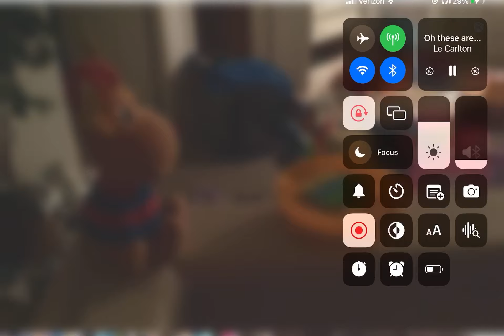Oh these are pretty cool bananas remake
Tyrone as donkey Kong